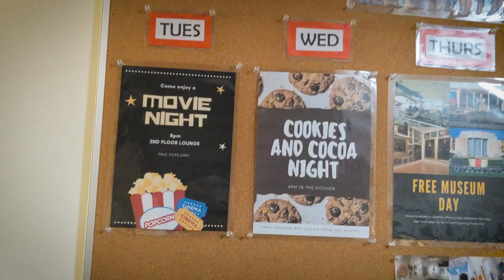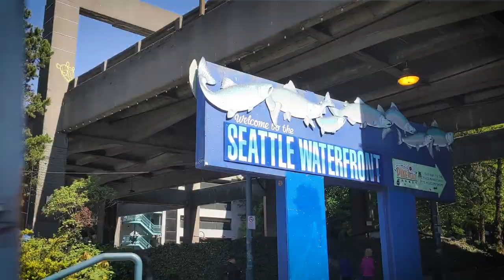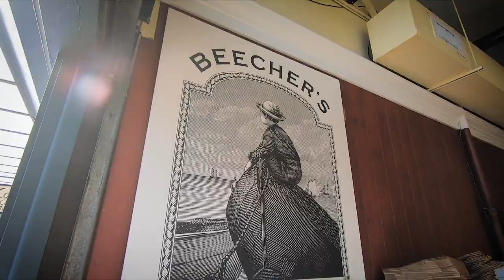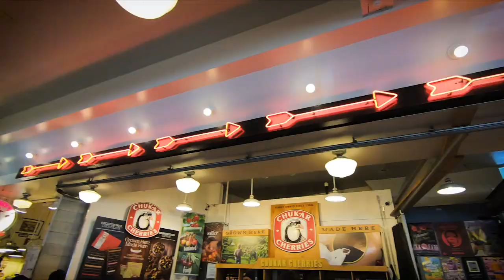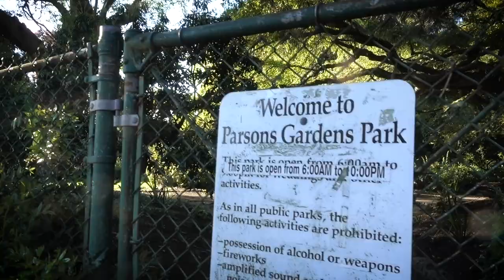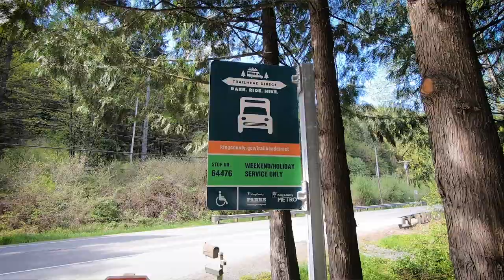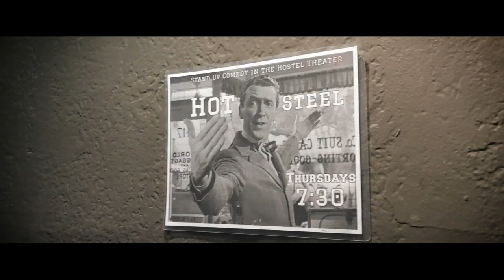Springtime in Seattle! Flying Fish, Hostels, Hikes & Everything In Between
The one where I put in miles around Seattle, Washington, in beautiful springtime!!! From Pike Place Market to Capitol Hill to Belltown, and even outside the city to hike Cougar Mountain via a bus route costing me less than $3.00! Crashed at HI Seattle Hostel in Chinatown and City Hostel in Belltown along the way. Welcome to the "Emerald City" my friend!

🩸 Type 1 Diabetes 52-Trail Hiking Journal & Logbook
🥾 Hiking Journal & Logbook—52 Trail Edition

Carry-On Only Gear Shopping List

CAMERA/TRAVEL GEAR ON THE (SEMI) CHEAP AND LIGHT:
Camera / Main (face stuff...)
Main Lens
Camera 2 (B-Roll, etc.)
Mini-Mic w/Deadcat
Bendy Handheld Tripod
Dope Slim Tripod/Stick

SWEET, SWEET MUSIC FEATURED IN THIS VIDEO -
Insatiable - Aldenmark Niklasson
Zeros - Sven Karlsson
Demon - Tigerblood Jewel

Jeep Wrangler Parts Mods & Gear:
Thule Force Roof Box
Goal Zero Yeti Power Station
Dash insert/Phone holder
3.5mm Audio Cables
Custom Fit Seat Covers
Seat Beads
Sweet Ass Hammocks
Custom-Fitted windshield Screen
Rugged Ridge Window Visors
Bestop Trektop NX TWILL

★ FOLLOW THE WHITE RABBIT - Sharing is caring my friend!

The notes above might contains affiliate links, which means that if you click one and happen to buy something awesome, I’ll receive a small commission...but it costs you no more; it actually comes out of the product seller's pocket as a marketing expense. Thank you for the support!